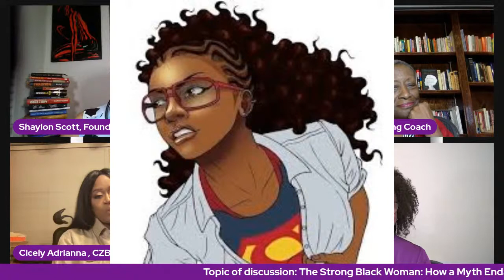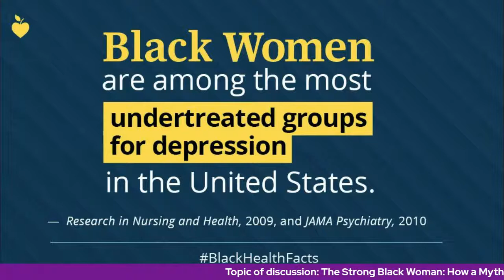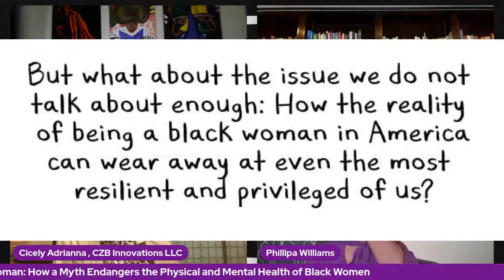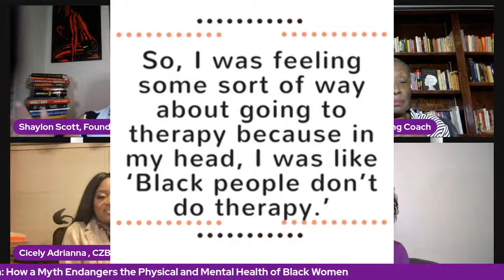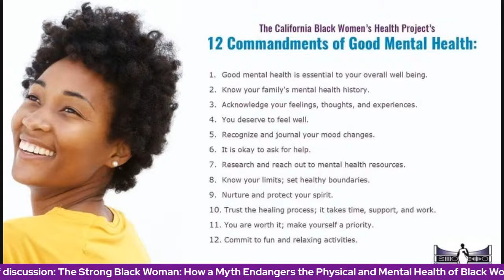A special Mecca presentation with Marita Golden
Join us for a deep discussion of the latest work of Marita Golden along with health experts as we discuss her work " The Strong Black Woman"